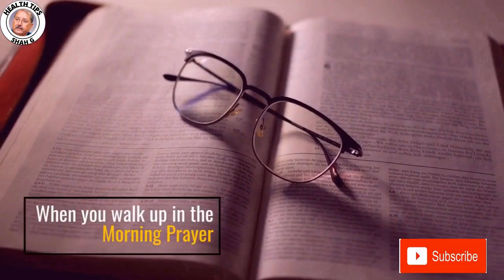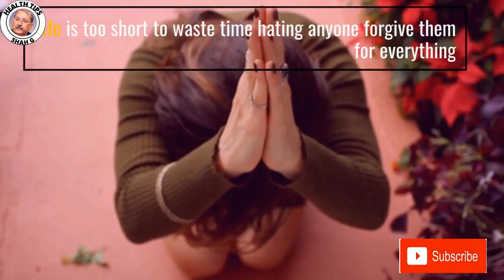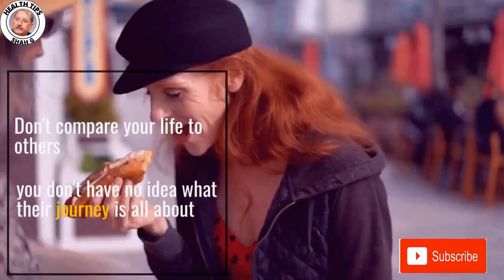Tips for Living a Long and Healthy Life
Everybody strives to be the finest model of themselves that they have the ability to be, but with the reports out there, our idea technique can get overloaded, leaving us more counfouded than ever. With these scientifically-backed tips, you may be certain to put your finest foot send with regards to your health. several you may have heard before, whereas other people may expose to surprise you. Let ' s dive right into these  tips to aid you live a healthy lifestyle.
Healthy daily habits can convert your life. In this video, I share  daily habits that have assisted your physical health, but additionally to your mental and brain health. All the habits are backed by science so they really do work !
Health Tips Shah G  is generating health Hints for men, women and kids extremely informative and useful:-
7 tips for healthy living
health tips men, health tips in Urdu, health tips at home, fitness and health tips, health tips doctor, health tips natural, How remain health, health care tips, health benefits